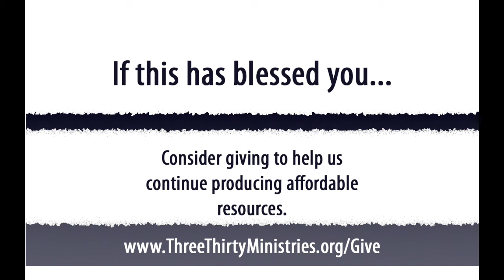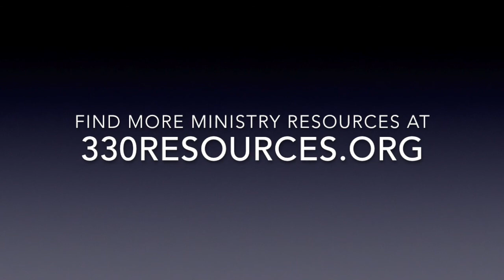Children's Ministry Audio Training--Session #22: Sunday School Boosters, part 3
This 3-part audio session will guide you through more than 50 ideas for re-energizing your Sunday School and boosting attendance. Get great ideas that will draw kids to learn about Christ.

This video is a part of the Children's Ministry Training videos produced by ThreeThirtyMinistries for the purpose of helping your children's ministry volunteers become experts at reaching and teaching children with the Gospel of Jesus Christ.

Discover more about this ministry, other Christian resources that you can use with the kids in your children's ministry, Bible lessons, creative ideas and more

To like a video, use the LIKE button under the video. We also welcome your comments and questions about your children's ministry.

And be sure to SUBSCRIBE to our channel to get more children's ministry videos and creative ideas for how you can both learn Bible truths and share them with your church, family, Sunday school or other Christian group.